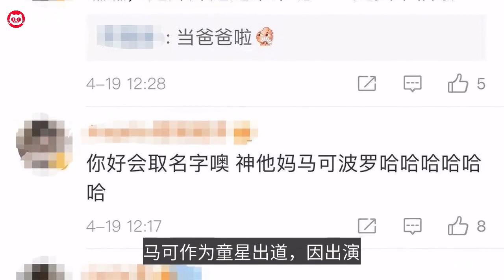31岁马可官宣当爸！发文感谢老婆太甜蜜，儿子小名曝光引调侃